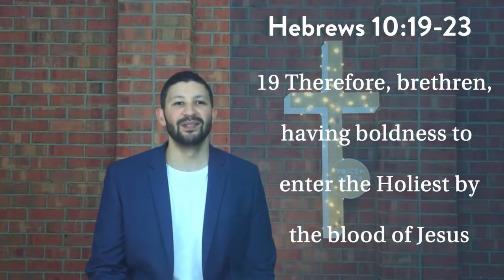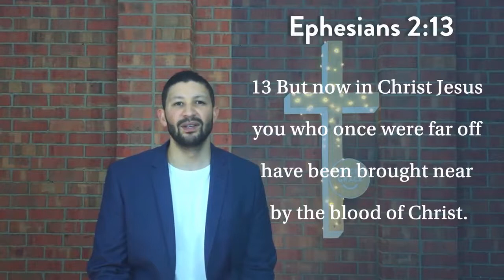How to enter the Presence | John-Mark Samuels | Voice Of Grace Church, Ballarat